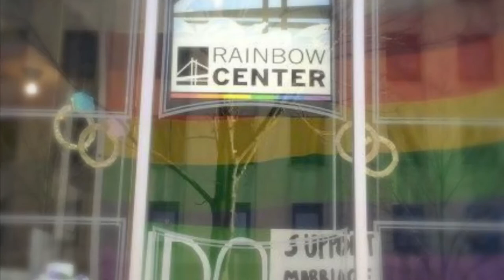John McCluskey - Rainbow Center Gayla - History